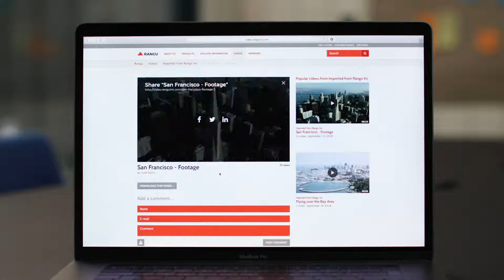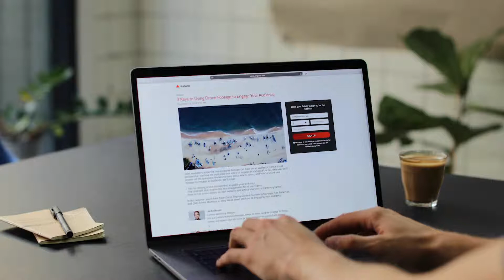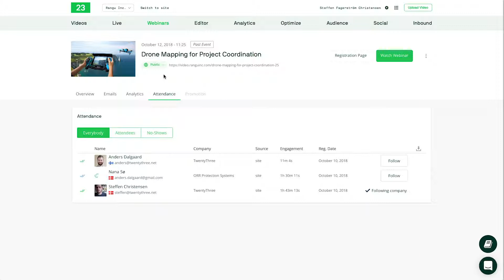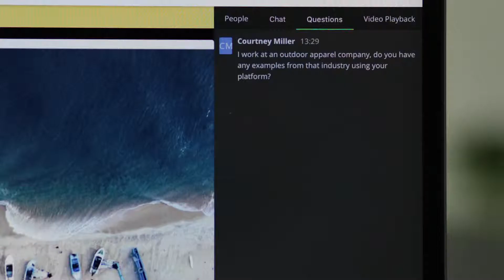Product Spotlight - Webinars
Learn how the TwentyThree Webinars tool is built into our video marketing platform and can be used to generate leads, engage your audience, and educate your customers with webinars.